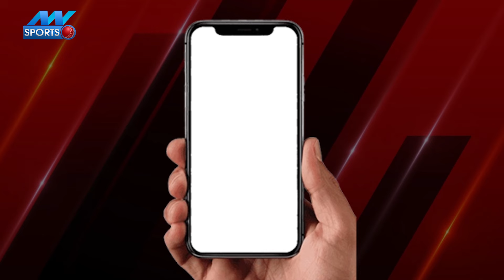India vs Australia: Team India की जीत पर खुशी से झूम उठे भारतीय फैंस | Fans Reaction